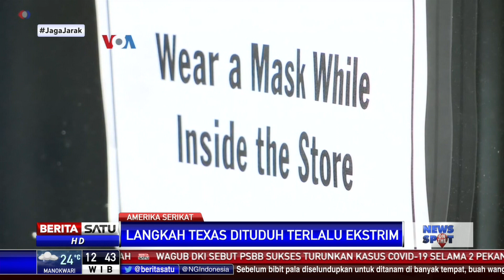Vaksinasi Berjalan Lancar, PSBB di Amerika Serikat Mulai Dilonggarkan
Sejumlah pemerintah lokal di Amerika Serikat mulai melonggarkan PSBB. Hal itu seiring dengan stabilnya angka penularan covid serta perluasan vaksinasi.